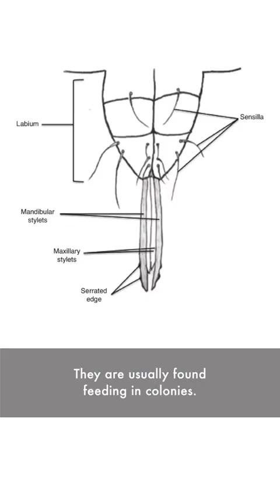Let’s learn a little bit about Mealybugs and how to control them…